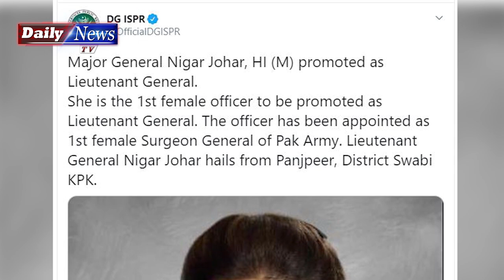Pakistan Army First Female Lieutenant General | Lt Gen Nigar Johar